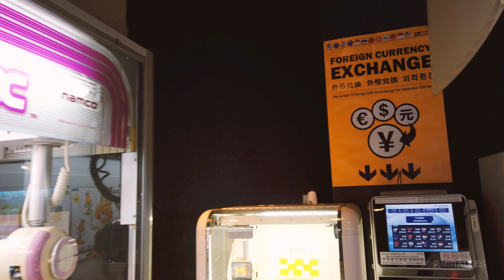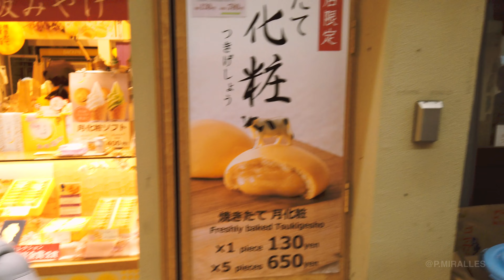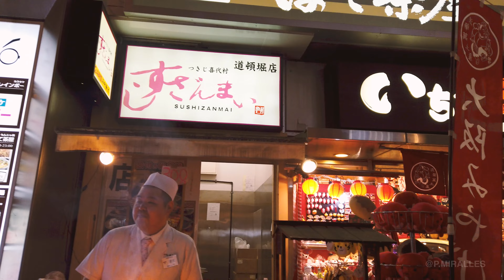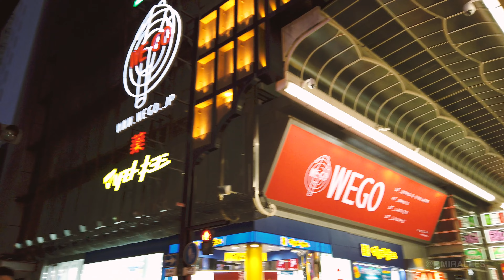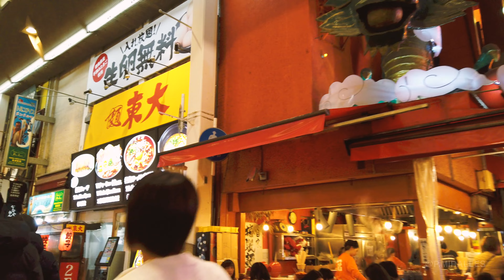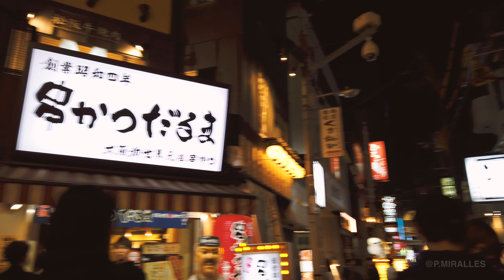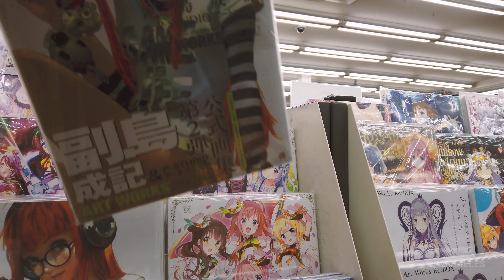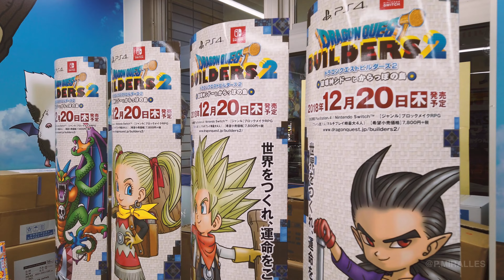WALKING IN OSAKA DURING DAY & NIGHT - 🚶4K ASMR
4K 50 fps relaxing walk in Osaka during day and night.

🌍 "MUBING series" is a totally opposite way to my style of work, in which I replace short and dynamic videos focused on story telling, for a raw video of the reality, and simply showing movement around the planet.